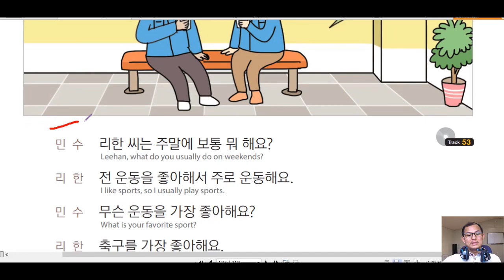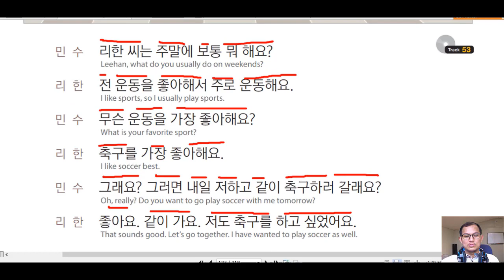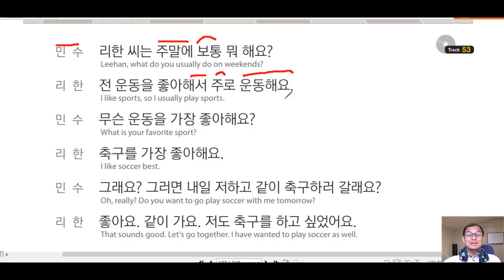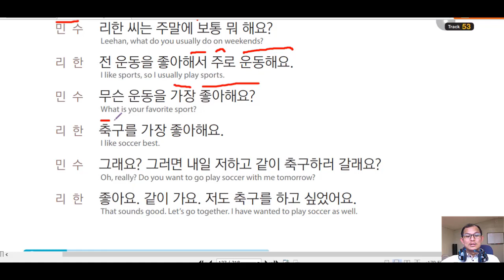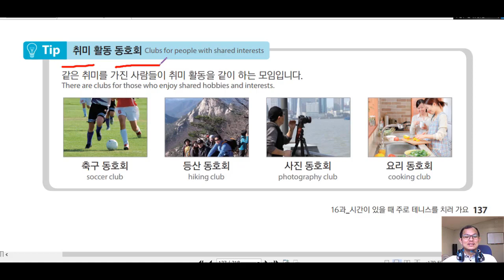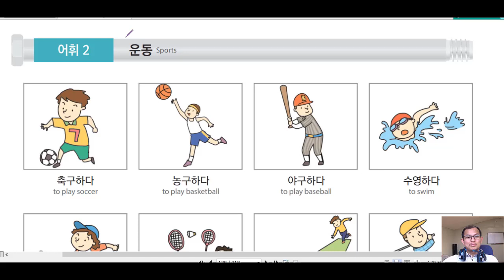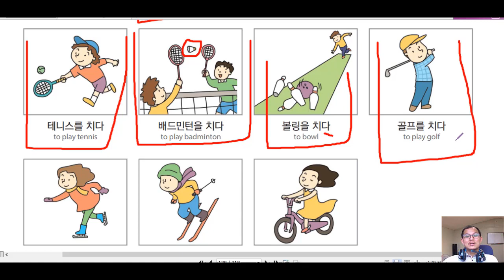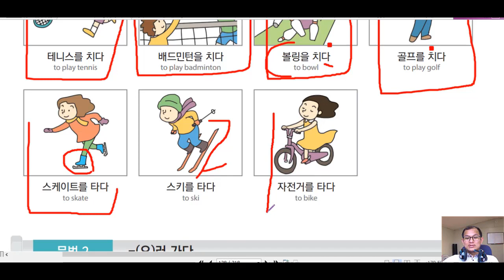រៀនភាសាកូរ៉េ កំរិតដំបូងសន្ទនា មេរៀនទី១៦-៣ 한국어 대화 16-3과 나의 취미